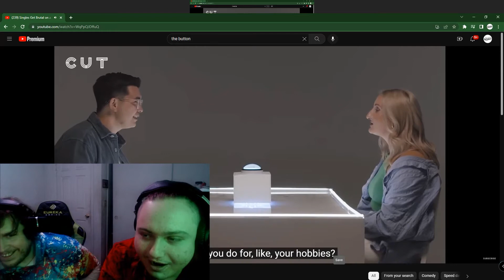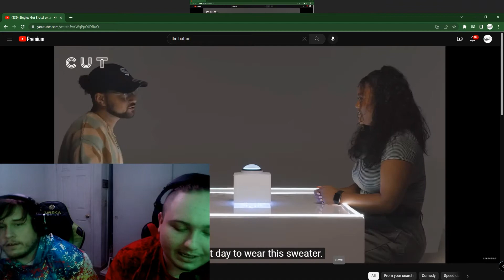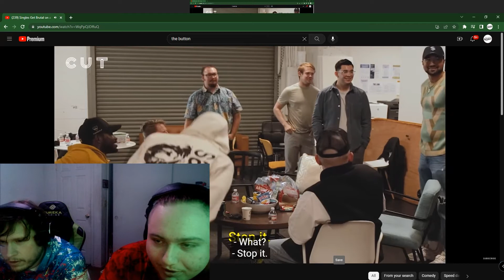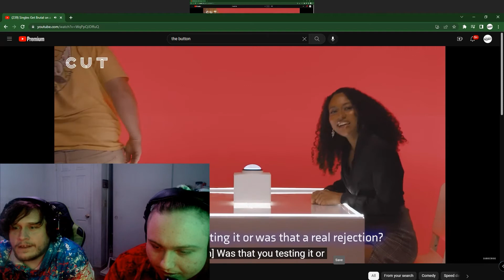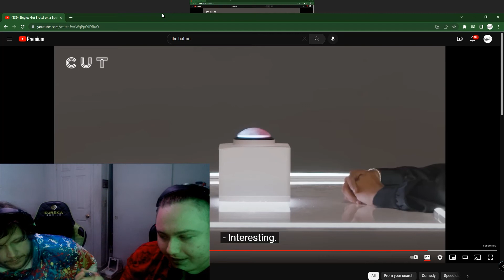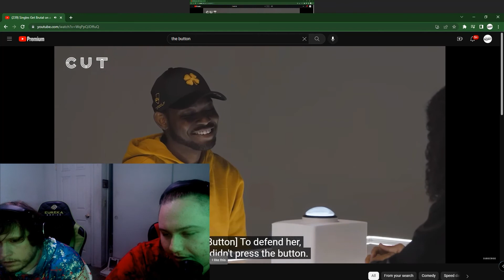Singles Get Brutalized On A Speed Dating Show - The Button : Smokin' Sessions Reacts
Today Jason and Rocky react to an episode of The Button over on the Cut YouTube channel. We had our thoughts throughout and both find these dating shows interesting, to say the least.  Let us know what you thought, and any suggestions of what to watch in the comments below. Thanks for watchin!